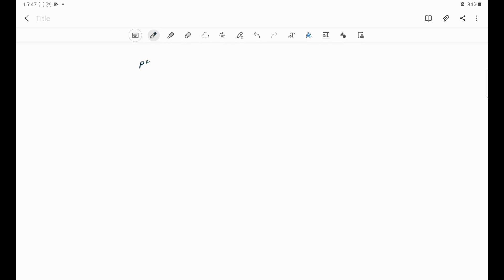What is the molarity of a solution of sodium hydroxide that has a pH of 12.15?